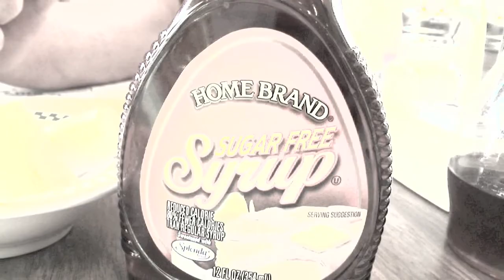Wildwood 2009 Trailer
Sugarmask and the gang return to Wildwood. LEAVE IT.